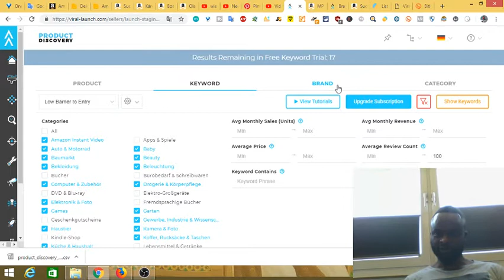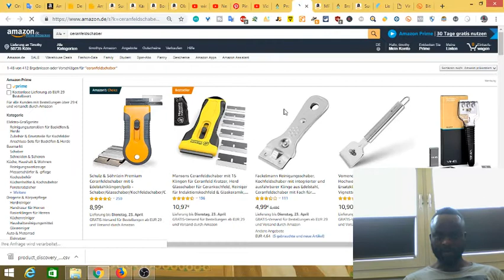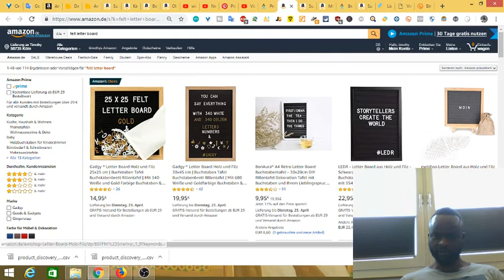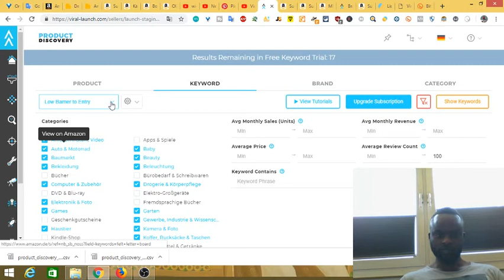VIRAL LAUNCH Produktsuche (Keywords) Part 1